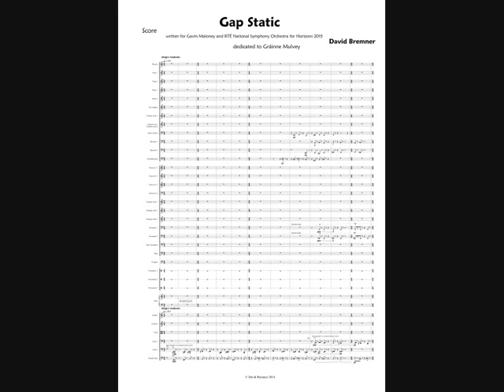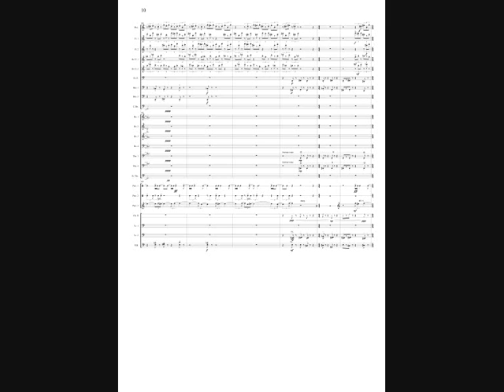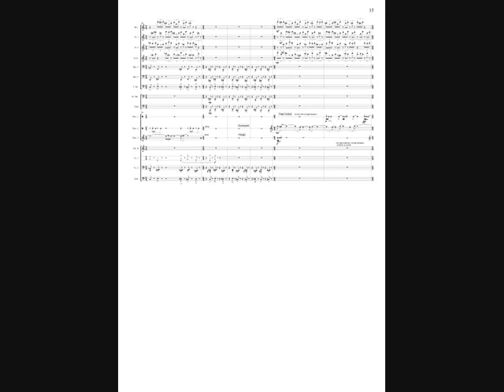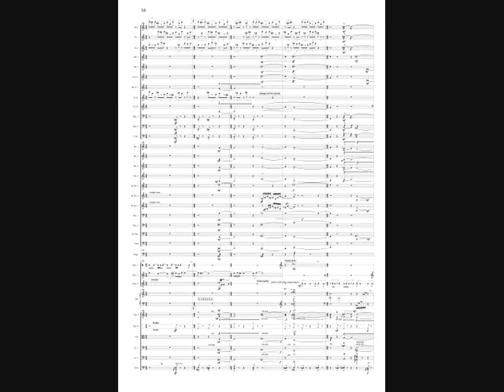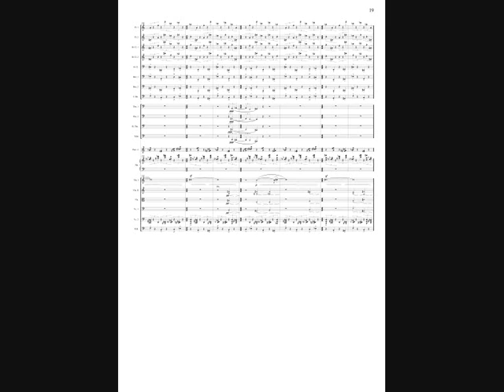David Bremner - Gap Static for orchestra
Score and recording of David Bremner's Gap Static for orchestra, premiere performance by the RTE National Symphony Orchestra, conducted by Gavin Maloney,13th Jan 2015